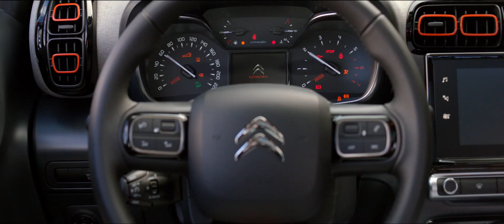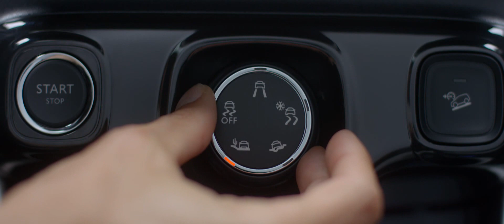Citroën C3 Aircross, carro de aventura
O crossover do C3 que vem combater o Renault Captur.
Citroën C3 Aircross is the new opponent for the Renault Captur